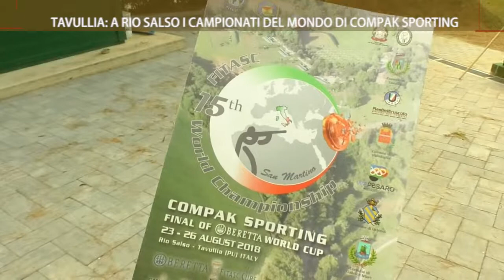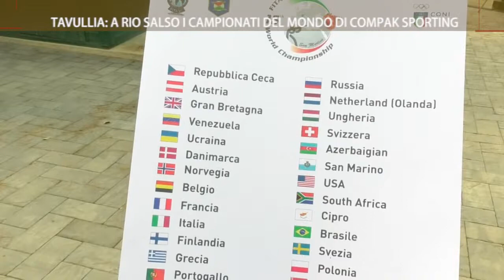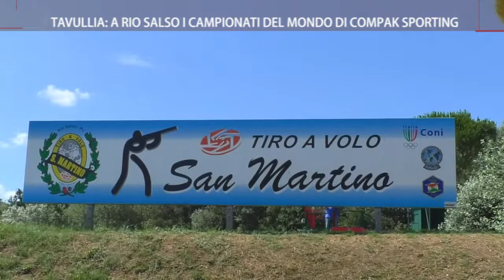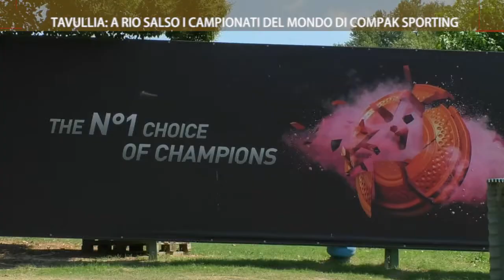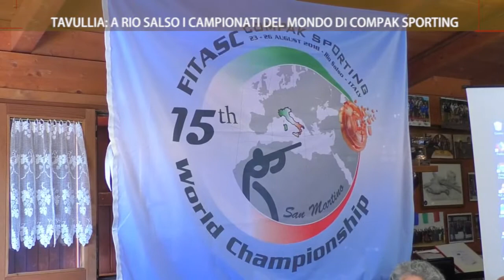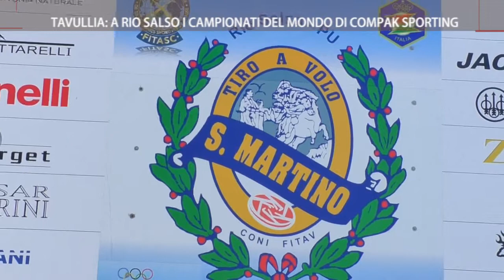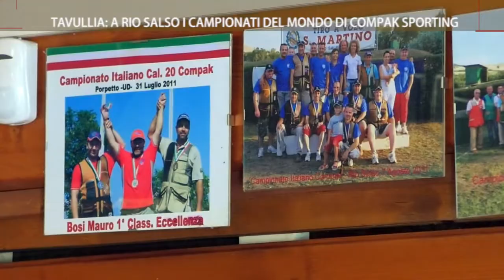Roto On Air : A RIO SALSO di Tavullia presentati I CAMPIONATI DEL MONDO DI COMPAK SPORTING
Servizio realizzato da On Air il 12/7/2018 ed in onda sui canali di TVRS sulla presentazione dei Camp.del Mondo di Compak Sporting Tiro a Volo